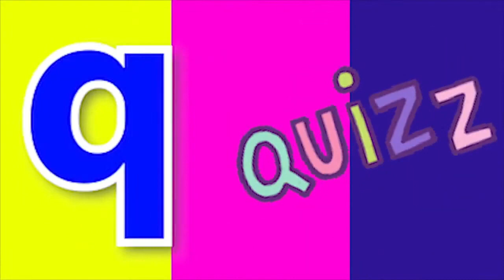Phonics Song with Two Words A For Apple Abc Alphabet Songs with Sounds for Kids Nursery Rhymes